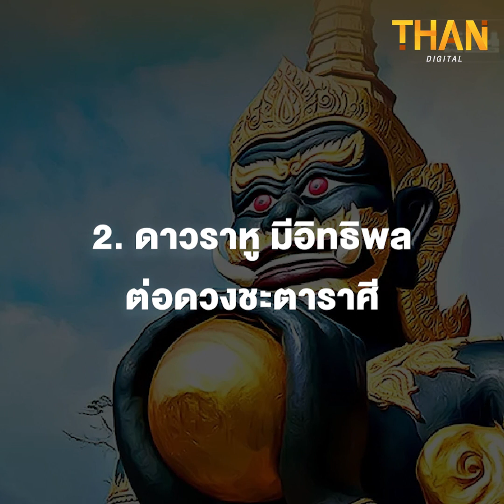5 ความเชื่อ "พระราหูย้าย 2565" | THAN VIRAL | 30/03/65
5 ความเชื่อ "พระราหูย้าย 2565" | THAN VIRAL | 30/03/65
1.ไหว้พระราหู 2565 ที่ไหนดี? มัดรวม 7 สถานที่ในกรุงเทพฯ สายมูห้ามพลาด

2.ไหว้พระราหู กี่โมง “หมอช้าง” เผยบทสวดมนต์ รับมงคลวันนี้ 30 มี.ค.ดูด่วน